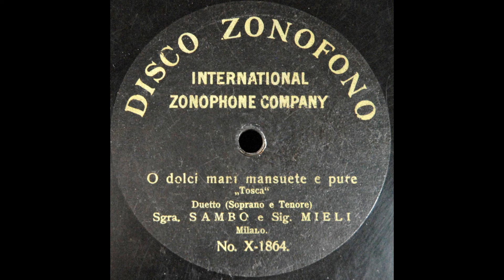O dolci mani (Ida Sambo and Oreste Mieli)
Ida Sambo and Oreste Mieli sing "O dolci mani" from "Tosca" on DIsco Zonofono X-1864, recorded in September 1902.